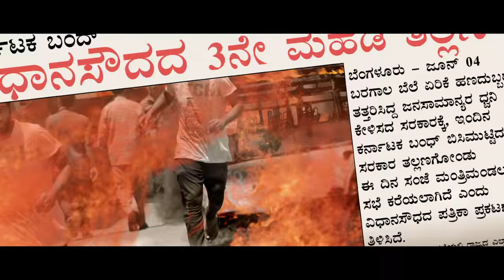Srikanta Motion Poster | Dr Shivrajkumar | Manju Swaraj | Ajneesh Loknath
SRIKANTA ft. Dr. Shivarajkumar and Chandini Sreedharan. Music composed by B.Ajneesh Loknath and directed by Manju Swaraj. Movie is Produced by Manu Gowda under Mahashaila Cinebandha banner.

Movie Details :

Cast : Dr.Shivaraj Kumar & Chandini Sreedharan
Music Director : B.Ajneesh Loknath
Director : Manju Swaraj
Producer : Mano Gowda
Banner : Mahashaila Cinebandha